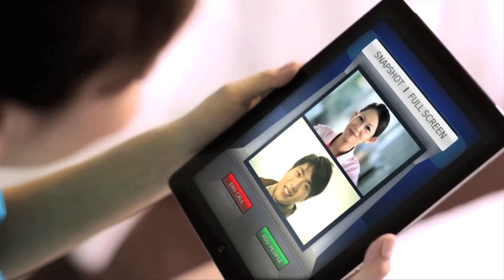鸡 － 苏民峰与Watsons "醒"你《龙年好气势》